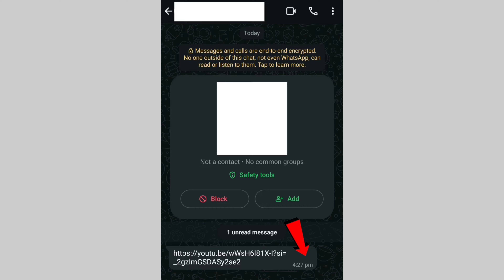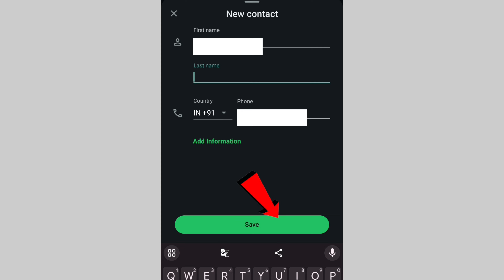how to fix whatsapp link not open / whatsapp link not clickable / whatsapp link not opening / tamil